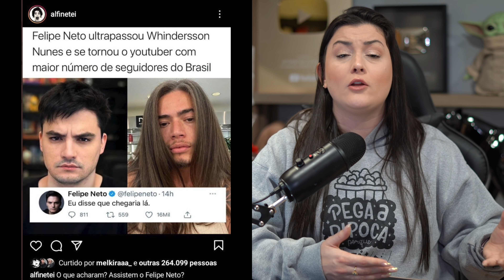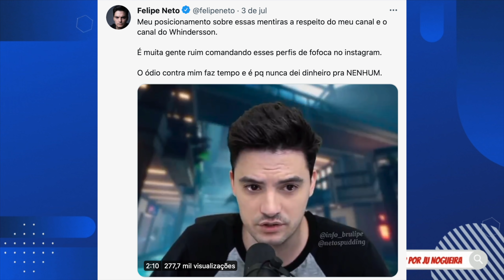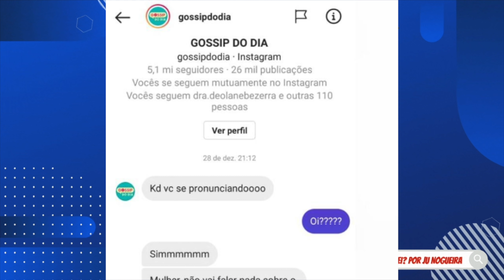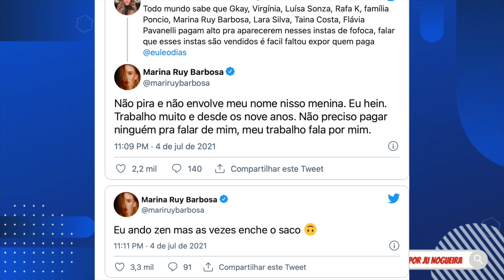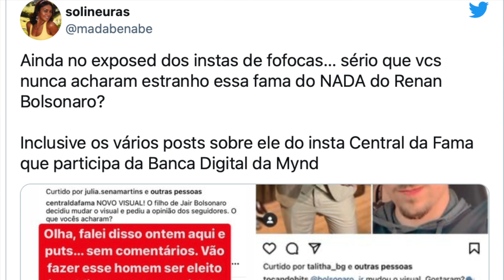🔥Igs de Fofoca SÃO EXPOSTOS, NOME APARECE e DETALHE IMPORTANTE VAI RENDER; ATITUDE EXTREMA é tomada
🔥Igs de Fofoca SÃO EXPOSTOS e DETALHE IMPORTANTE VAI RENDER; ATITUDE EXTREMA é tomada

0:00 Deixe seu like e meu FELIZ ANIVERSÁRIO
1:34 O início dessa história há 2 anos atrás
3:03 O exposed de Leo Dias com os IGs de fofoca
5:26 Quem está envolvido e detalhe que pode causar ainda mais polêmica
8:05 Felipe Neto também expõe e tem NOMES
11:59 Livia Andrade solta o verbo
19:56 Mais famosos negam envolvimento
21:39 Desespero toma conta dos bastidores

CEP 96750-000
Butiá/RS